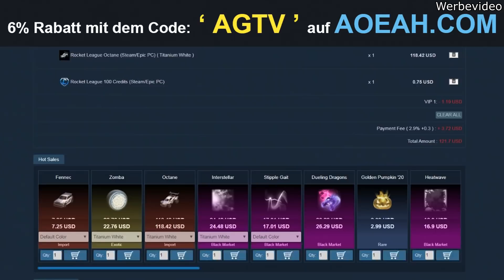ZU VIEL GLÜCK & SOVIELE PAINTED BLACK MARKETS 😍🔥 + 10x FENNEC Giveaway | Trade Up der Woche #3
Einfach unterm Video mit Fennec kommentieren und mitmachen :)
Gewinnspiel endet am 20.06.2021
Viel Glück!

Hier Kannst du deine Rocket League Credits, Blueprints und Items kaufen:
ᵂᴱᴿᴮᵁᴺᴳ

ᵂᴱᴿᴮᵁᴺᴳ
►Gaming Booster PERK (mit dem Code "AGTV" 15% sparen!)